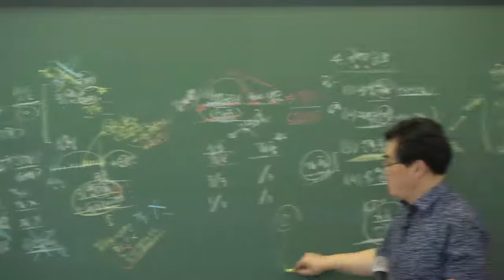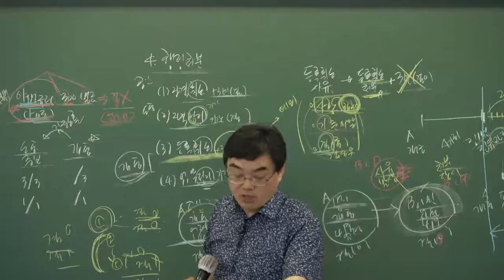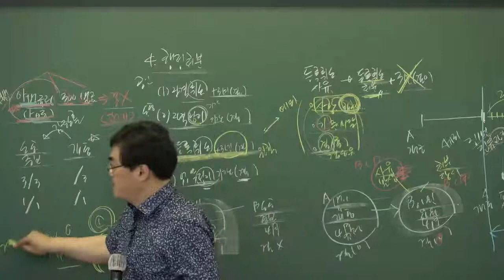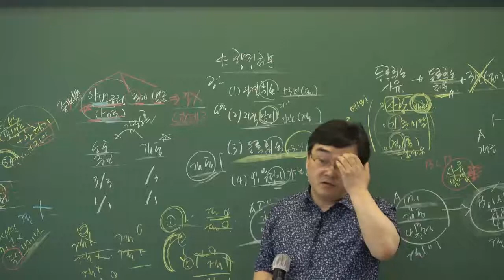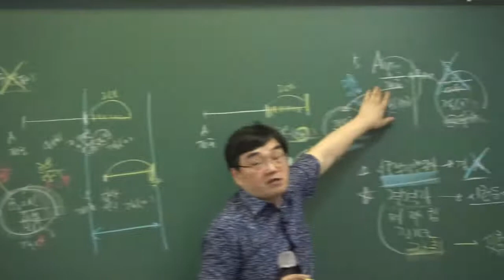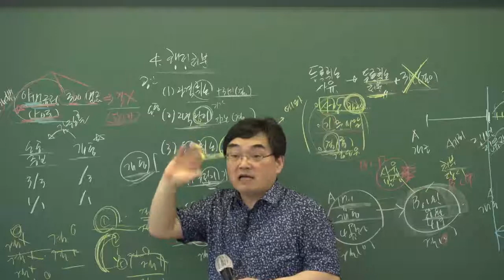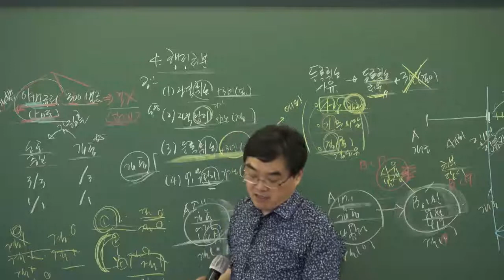[인강통]2020공인중개사_중개사법령및중개실무(고종원)기출특강_12강